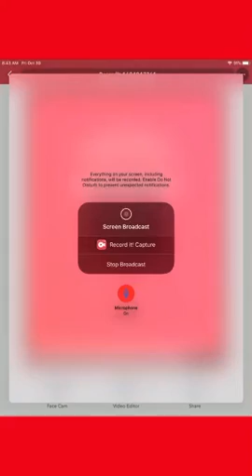Arsenal (very pic) (sorry for mic problems)